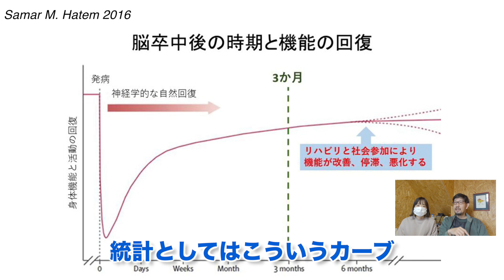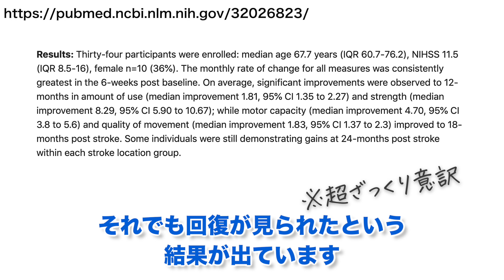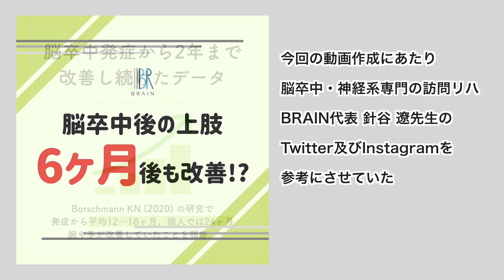脳卒中発症後6ヶ月で回復が止まる説を論破してみた【当事者の経験談】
2019年8月にHirokiが脳出血を発症。左半身麻痺が残る中、妻のAccoとリハビリを続けています。脳出血とその後遺症（片麻痺、高次脳機能障害など）に関する情報を発信するチャンネルです。

またはFacebook,TwitterのDMなどでお願いします。

【撮影機材はこちら（Amazonへのリンク）】

RICOH GR IIIx デジタルカメラ 【焦点距離 40mm】

DJI Pocket 2 限定コンボ サンセット ホワイト

【重要】こちらの動画は、動画製作者の個人的経験・見解に基づいています。
脳卒中とその後遺症は個人によって大きな差があります。
特定のリハビリ・医療等を推奨したり、効果を保証するものではありません。